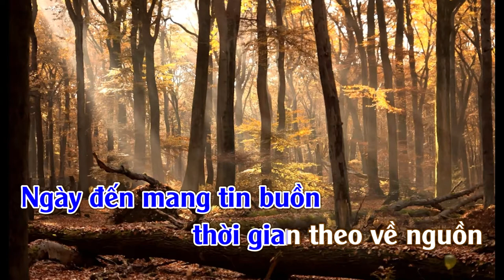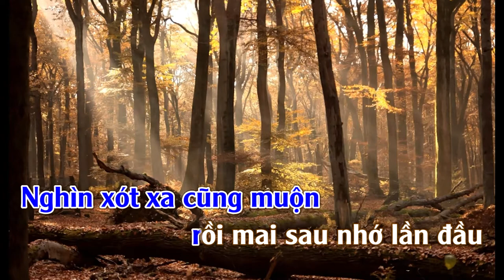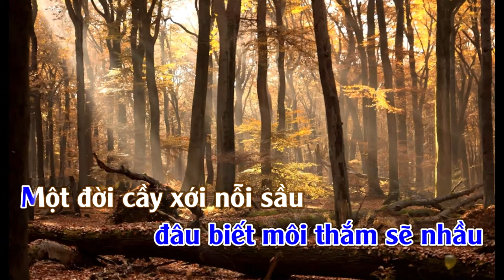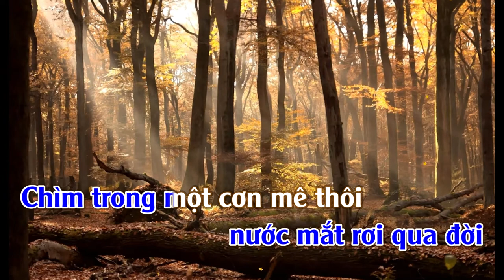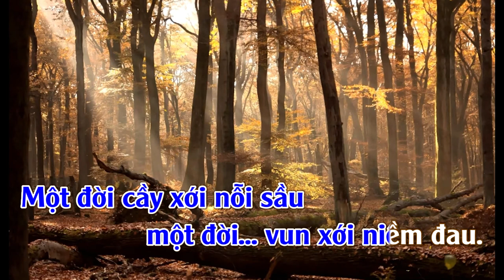Bài Không Tên số 9 | Karaoke Tone | Nam